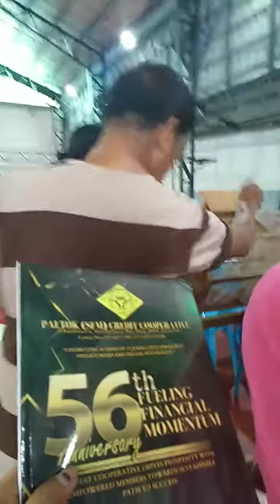Ano na Si ManoyG parang bago mg bago sa assembly 😂